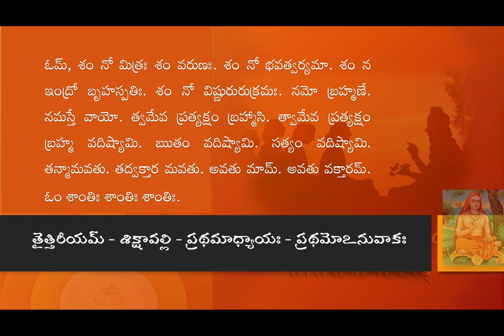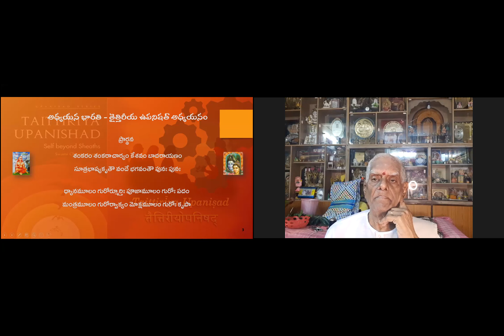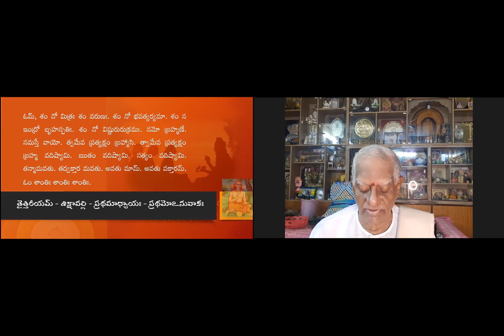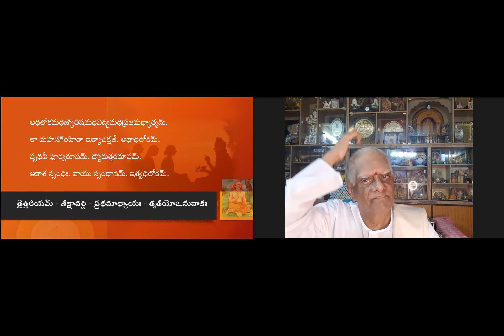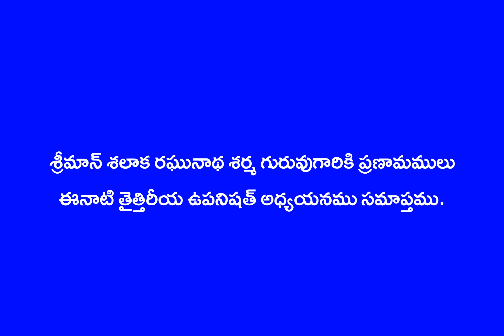Taittireeyam Siksha 01 - 03 part C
Taitthireeya Upanishath adhyayanamu.
Sriman Salaka Raghunatha Sarma garu adhyaapanamu
Sikhaavalli - Prathamaadhyaayamu - Truteeya anuvaakam part C